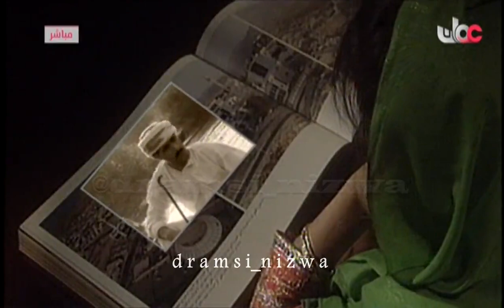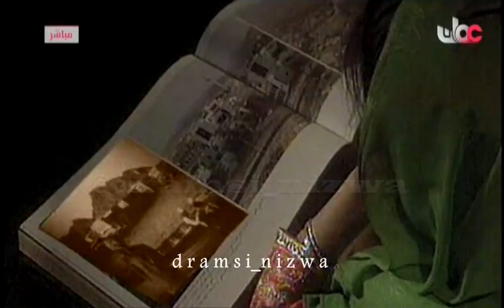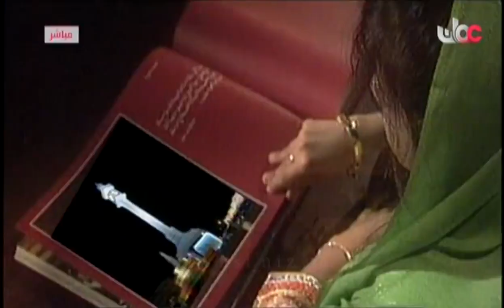انت المحبة يا عُمان غناء محمد المخيني